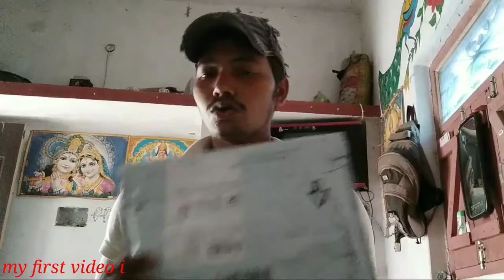Boya by M1 mic (Unboxing) || my first video in face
Boya by M1 mic online in amazon=

Background music
Jarico - Island [NCS BEST OF]=